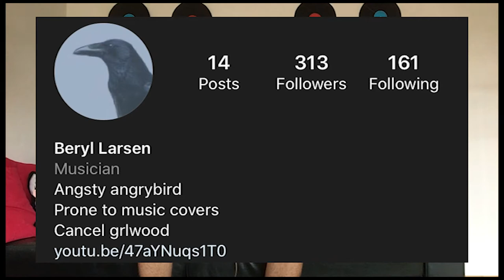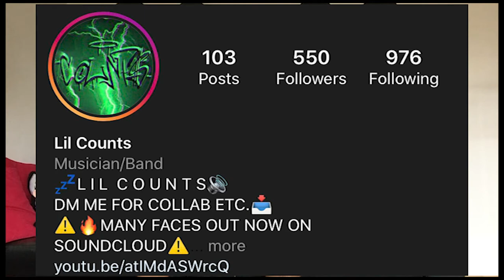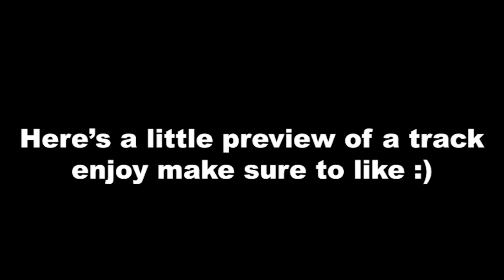S.A.D Mixtape Preview (THE MOST EXPERIMENTAL YET)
S.A.D ALBUM PREVIEW OUT NOW Watch all the way through for a preview of one of the tracks.